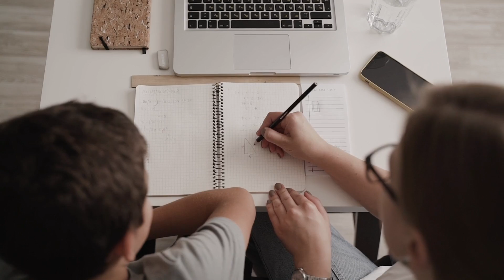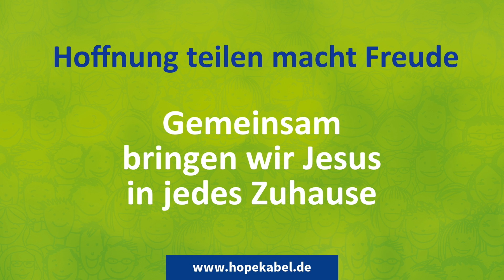Hope TV - Hoffnungsclip Kind